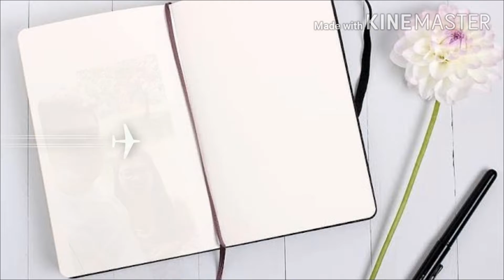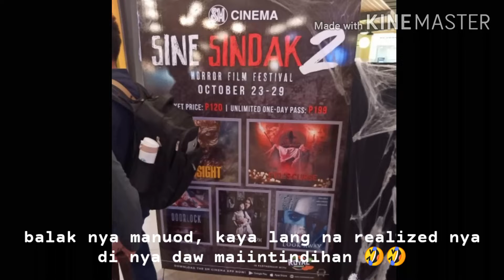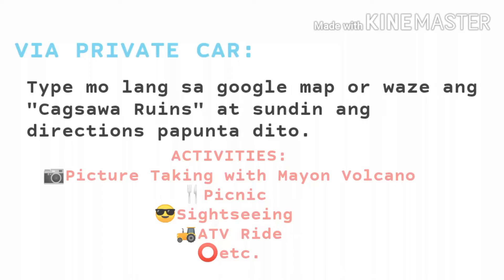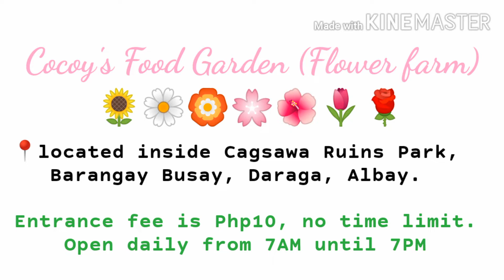VISITING MAYON VOLCANO & COCOY'S FLOWER FARM | FILIPINA AND AUSTRIAN RELATIONSHIP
Just compiling photos from our Mayon Volcano and Cocoy's Flower Farm visitation last October 2019 😁

Shout out pala sa mga squad friends ko 🤗
Buhay pa ba kayo? 😆

📌Please also LIKE, FOLLOW and SHARE our post para makapamigay na tayo ng top fan badge and manalo ng mga exciting prizes.

Tschüss! 🖐️